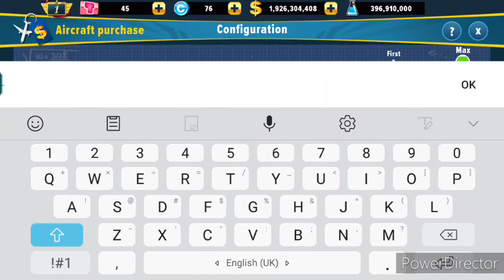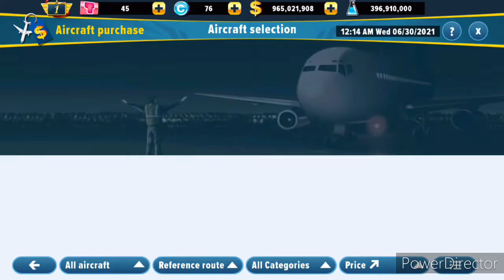Airlines Manager - Finally I buy A350-1000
Finally I buy A350-1000 and A330NEO in Airlines Manager!

Here you can find Gaming Videos, Vlogs, and more. New videos will normally be uploaded on Wednesdays, but some are uploaded on other days.